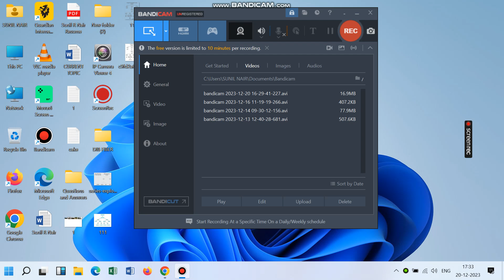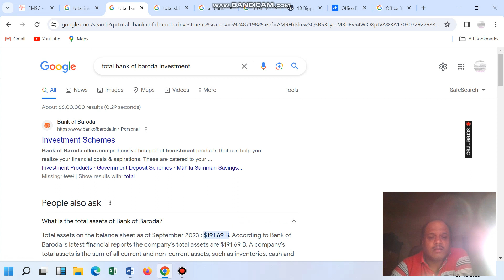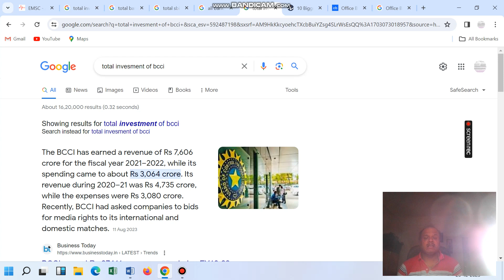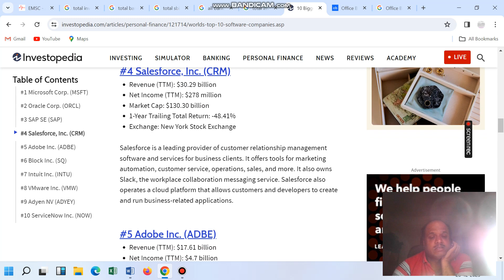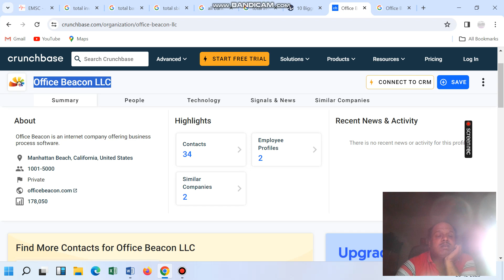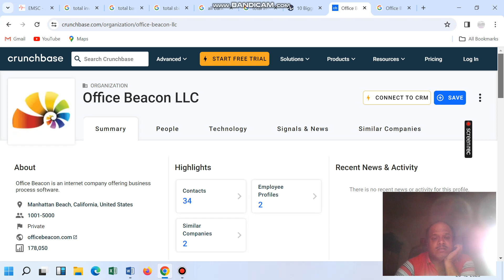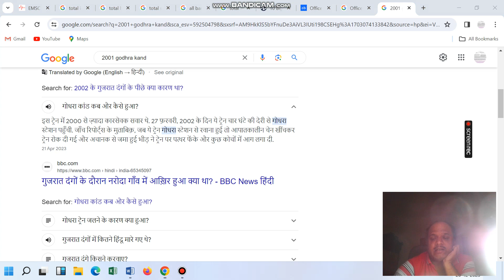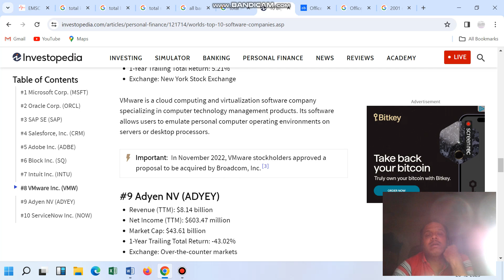Software Delivery Head, Project Manager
Nasbandi, Hiv, hanuman temples, ram temples, Hindu in Universe, Hindu in Earth Planet,
sunil r nair when you are going become FATHER AFTER  MARRIAGE ? , sunil r nair you blood cells is Fine acchA , sunil r nair when you are going to do marriage , sunil r nair when you are going to start next generation , sunil r nair next generation is going to happen , accidents connections , Software companies in india, created Nature of earth planet , creation of Nature of earth planet , Child preparation Process , Nuclear boom , suicide bomber, India, India accounts, PM AI tools, AI tools, created AI tools, Earthquakes, how to create AI tools , tcs, news channels , Education, cost of earthquakes, cost of Tsunami , software companies,  India accounts,  university,,  university,,  university,  channels , all groups banking software , sunil r nair generation ended, sunil r nair generation started, india political, Bada amin Africa, Gorwa chemical plant will end world earth planet, Union, software companies, Products of Bollywood Hollywood banks energies departments etc, bhupendra patel, narendra damodardas modi, amit shah, sir sayajirao gaekwad,ratan tata, mukesh ambani, anil ambani, world trade center, 93 bomb blast, godhra train burning, who are NASA and ISRO groups in earth  planet which was asked by universes groups , Sunil R Nair's 2nd Wife Name is, Data Science, Data Science real use , Data Analysis, Data Analysis real use, Total Earth Planet software's energies contributions count in universes , Source of entire education , Earth Planet Last 1 Second, Future of Mumbai, Future of India, Investment of banks, Human Death comes  from where, 7,00000 human souls spaces allocated in universes which is going to get birth in this time for Vadodara city , Digital Systems , Microsoft, Oracle ,  1st land of earth planet, how Mumbai Land got created , Touches ideas ,  Abhiman of software companies  owners managers ceo vice presidents sr directors directors,  Chains of the banks which connects to world banks, Rules of Countries , Company rules, wife and husband do sex and they can come to company to work and one person watches clips he gets problems from Human resources , Infrastructures of the systems , Future plans done by Lava , project manager in vadodara, Next Generation of Sunil r Nair plan by Bollywood Hollywood groups , project manager in india , Next Generation of sunil r nair plan by god family , Next Generation of sunil r nair plan by governments ,  Education attractions , Education attractions like mba md mbbs mca bca ,Software Attraction, Data science Attraction, ,Cricket Attraction, Sunil r nair other side groups attraction towards job not able to get that groups, Sunil r nair attraction towards job finding and not getting, iits in india business development topics and this topics , iit kerala business development topics and this topics , IIT Delhi business development topics and this topics  , Netaji Subhas University business development topics and this topics , Birla Institute  university,  SBI BANKS ERRORS, Current earthquakes came, Next Chain of earthquakes, Mumbai Lava, Bangalore Lava, Vadodara Lava, Ahmedabad Lava, Surat Lava , Vapi Lava, India Lava, Magic of Sands, Magician of Sands, Magician of Earth Planet , Earthquakes systems Errors., Education Earthquake Tracking System , IIT, IIM, MBA, who created world earth planet ,future projects, ,earthquakes shifting ideas, Vadodara City, Gujarat, Gujarat State, India,  Indian Ocean tsunami of 2004, earthquake accounts, tsunami accounts, SBI Banks, SBI Banks and other banks , Aws , amazon,  amazon account in Hindustan,  amazon account in india, World War data, Congress , News Channels, power of sunil r nair, India Doctors, Rajeev Gandhi, 3 world war,  Uttar Pradesh , Bihar , Madhya Pradesh, Mumbai, Gujarat, Mumbai Maharashtra, Task, Lava=Next Generation, Russia, Europe, 3rd world war was started in 2001, Cricket, sports, United Nation, UN, chips, Robot, new Ideas, old ideas , Earthquakes, sex education, college ,  France into earthquakes ,  Matrix of Big Earthquakes,
Chain of Earthquakes
power energies nuclear lava projects of companies,, Lava companies and power companies,
child creation process,
child creation process starts from where in earth planet,
cyber police,
cyber groups,
police, indian police,
rich peoples,
india richest person,
world richest person,
big famous peoples,
Season,
Mausam,
Climate,
Child Process in Earth Planet,
Nasbandi Plans ,
how nasbandi plans are done by governments,
how marriage plans are done by governments,
Systems of climates created,
Systems of climates,
Climate,
Climate of uae, Climate of earth, Climate of world,
Nuclear boom, Nuclear Missile, Nuclear, countries with in map, countries not with in map,
sunil r nair you got the job, sunil r nair you got marriage, sunil r nair you become father,
sunil r nair you when you are going to become father, who are bollywood hollywood groups,